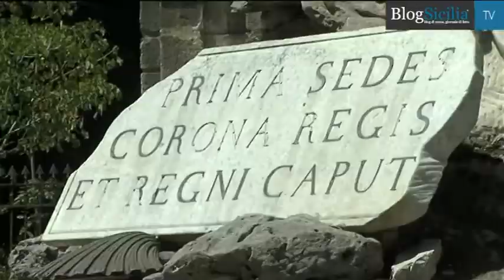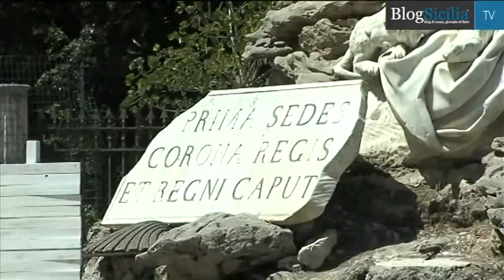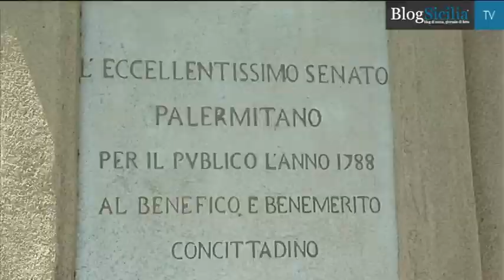Presentato "Panormvs", il city brand del capoluogo siciliano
Servirà alla promozione turistica e culturale della città di Palermo nel mondo, ma avrà anche un risvolto commerciale e produttivo dato dalla vendita del merchandising creato ad hoc. E' il city brand del capoluogo siciliano, presentato stamane alla Villa Giulia di Palermo. Il progetto è stato messo a punto dall'Assessorato Attività produttive e Sviluppo economico del Comune con la collaborazione di storici ed esperti di comunicazione.
Riprese e montaggio di Marta Ruggiero